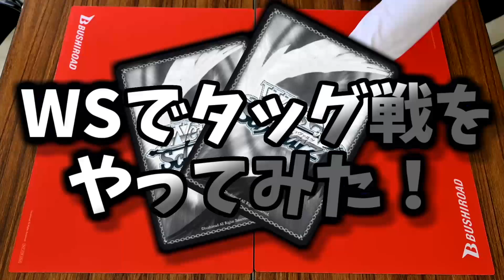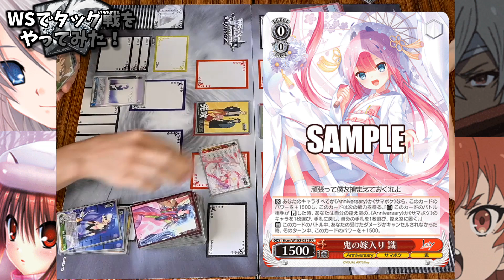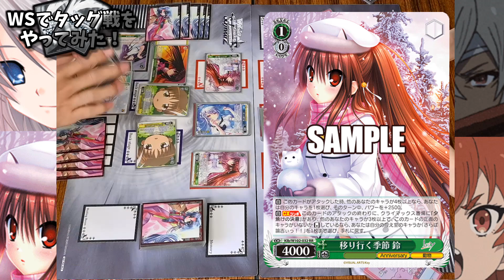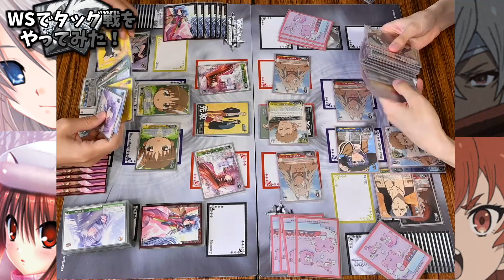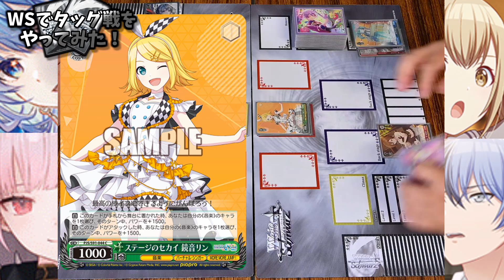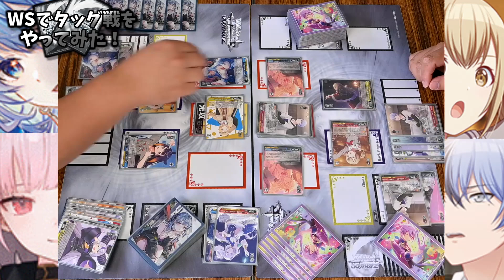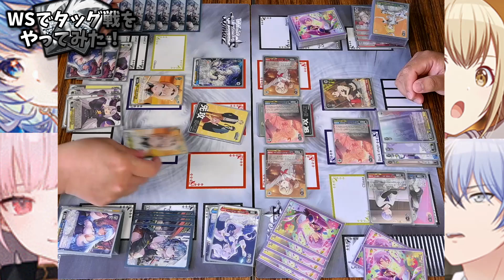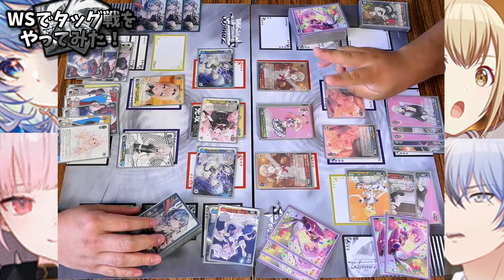【WS】ヴァイス対戦動画 BANありタッグ戦やってみた【ヴァイスシュヴァルツ】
0:00  企画説明とデッキ紹介
4:29  １回戦（シルト戦）
18:54 ２回戦（シュッツエンゲル戦）

今回は特別企画でオリジナルルール「シュッツエンゲル戦」をやってみました！
田舎式シュッツエンゲル戦ルール
・1人2デッキ用意
・4デッキの中から話し合いで対戦チームのデッキ1つBAN（使用不可）
・シュッツエンゲルとシルトを決めてそれぞれ対戦
・1－1だった場合勝った同士で決勝

なかなか面白いルールだったので、お友達同士で是非やってみてください
そして衝撃の結末とは！？次回に続く―！

★過去の田舎ヴァイス対戦シリーズはこちら